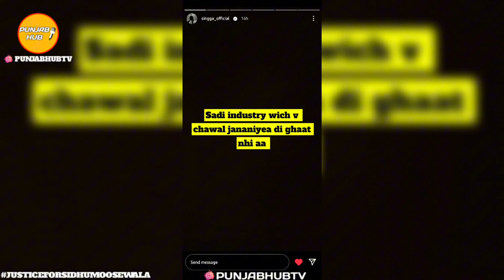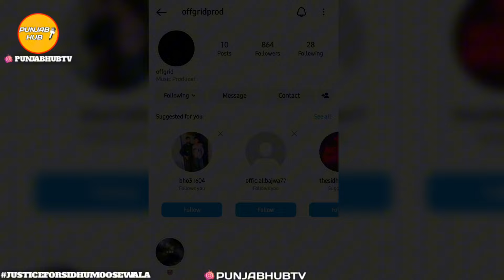Singga Reply To *** | Sidhu Moose Wala | Bohemia | 410 | Latest Punjabi Song News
OTHER CHANNELS